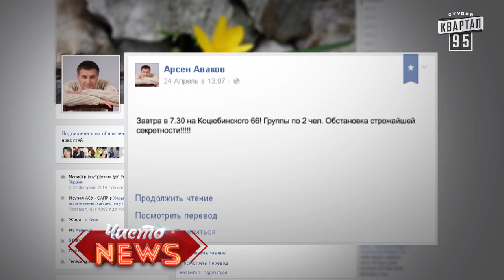Немецкая полиция|5 видов полиции в Германии| Спец. корр. Чисто News - Ян, новости Европы.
Итак, сегодня речь пойдёт о немецкой полиции. Немцы очень доверяют полиции. Если полиция не может догнать преступника, то преступник тоже из полиции. Всё это и много другое о немецкой полиции вы увидите в европейском бюро Чисто Ньюса от специального корреспондента Яна.